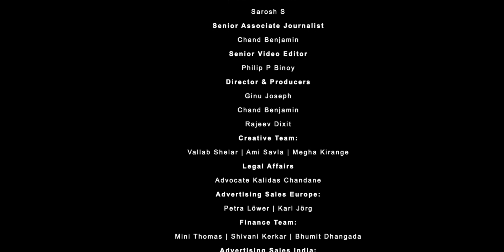Exclusive Interview with Mr. Abhishek Dhiman at PlastAsia 2022, by Mr. Pratyush Bhaskar MPTV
Exclusive Interview with Mr. Abhishek Dhiman at PlastAsia 2022, Pragati Maidan, New Delhi, by Mr. Pratyush Bhaskar  Modern Plastics TV